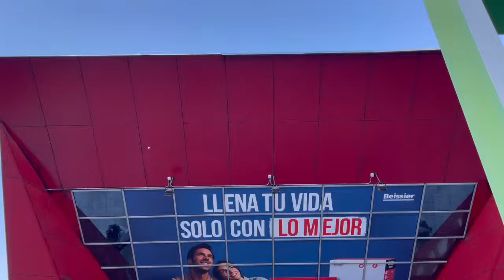【スペイン】Toledo トレド 〜トレド大聖堂で感涙⁉︎〜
スペインで１日しか無いならば迷わずトレドへ行け。という言葉があるらしい…
マドリードからバスで行く古都トレドの前編はトレド大聖堂。